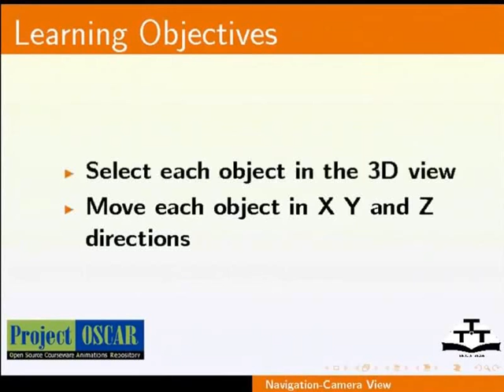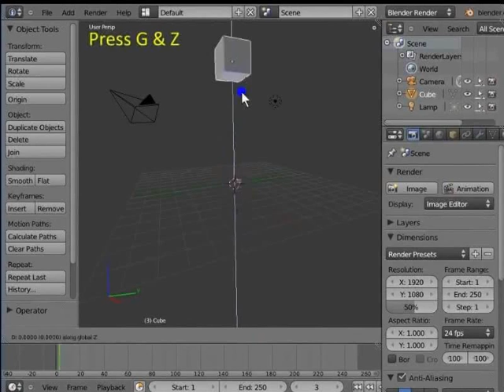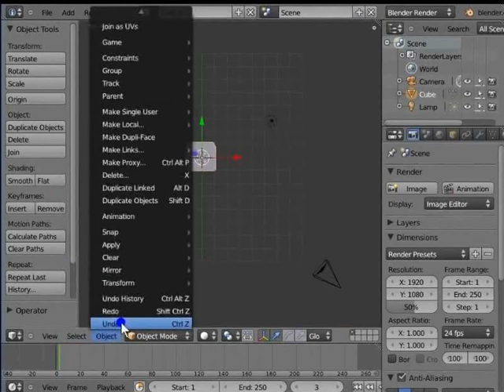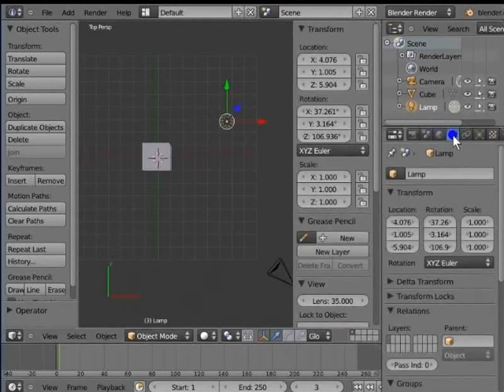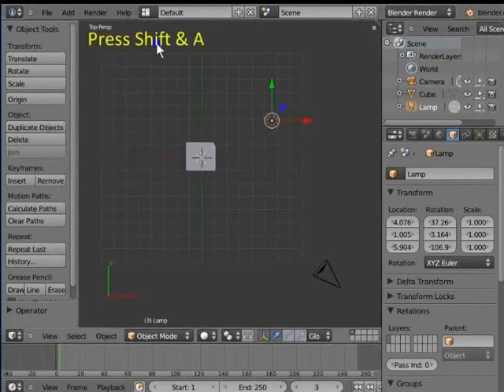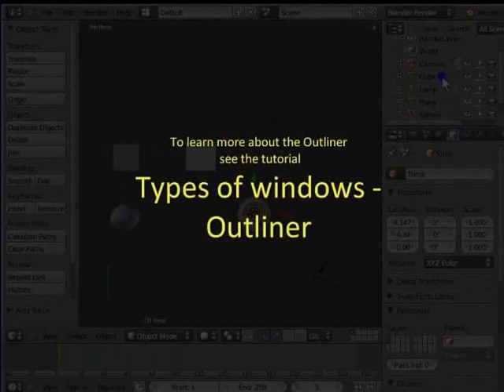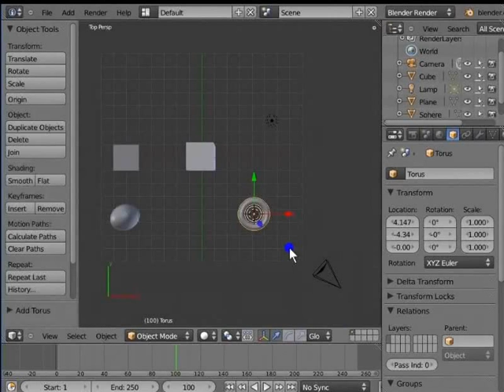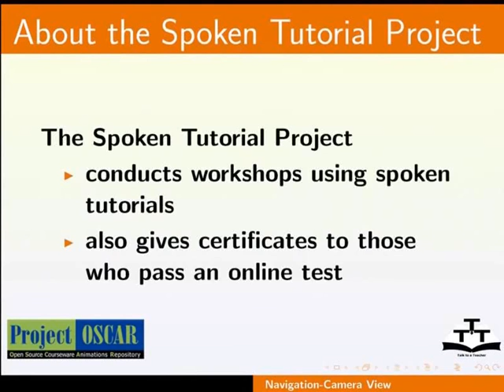The Blender Interface - Marathi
ब्लेंडर इंटरफेस चे मूलभूत वर्णन
ब्लेंडर इंटरफेस ची मूलतत्त्वे ची बाह्यरेखा.
प्रत्येक विंडो ला नियुक्त केलेले  पॅरमीटर्स आणि टॅब्स,
3D व्यू मध्ये एक ऑब्जेक्ट कसे निवडने.
ऑब्जेक्ट ला X,Y आणि Z दिशा मध्ये कसे हलवणे.
3D ट्रॅन्सफॉर्म मनिप्युलेटर आणि त्याच्या रंगाचे महत्वा.
मूलभूत ट्रॅन्स्फर्मेशन्स सारखे ट्रॅनस्लेट .
विविध निवडक पर्याय चे वर्णन .
ऑब्जेक्ट टूल्स पॅनेल मध्ये उपलब्ध पर्याय चे वर्णन
ऑब्जेक्ट ट्रॅन्सफॉर्म पॅनल साठी रेफरेन्स
इंफो पॅनेल चे वर्णन
सीन साठी ऑब्जेक्ट्स जोडणे
आउट लाइनर पॅनेल, प्रॉपर्टीस विंडो आणि  टाइमलाइन साठी रेफरेन्स